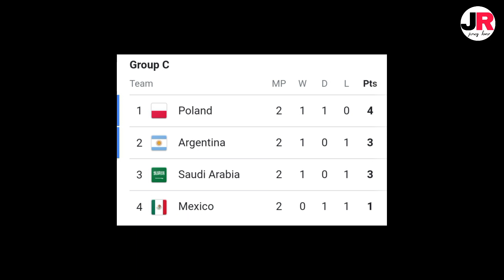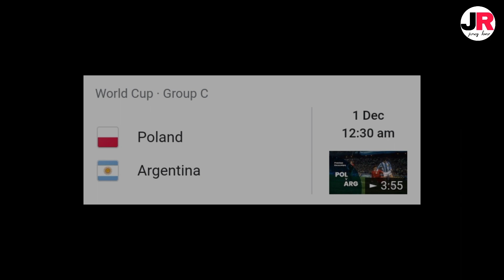আর্জেন্টিনার বিশ্বকাপের পরবর্তী ম্যাচের তারিখ ও সময়সূচি💥❗ Argentina next world cup match💥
ধন্যবাদ❤️❤️